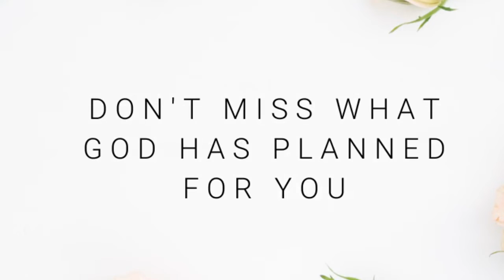San Diego! Called Women's Conference is Happening | Clear Vision for Your Mission for 2020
Hey Beloved join us for our third annual Called Conference happening in San Diego, January 10 and 11, 2020.  You don't want to miss our amazing lineup of speakers, Bible teachers, and leaders from diverse backgrounds that will come together on the common ground of God's sacred unifying grace to help equip you to be who God called you to be and walk in your calling with clarity, confidence, and courage.
If you're in San Diego or the Southern California area join us or fly in from around the world. We'd love for you to join us.